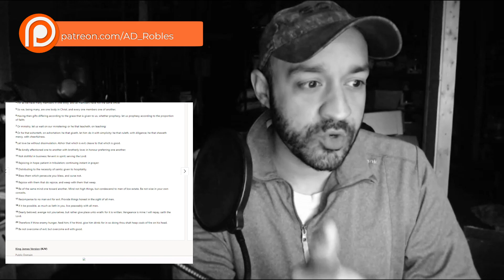I Will Not Lament With You